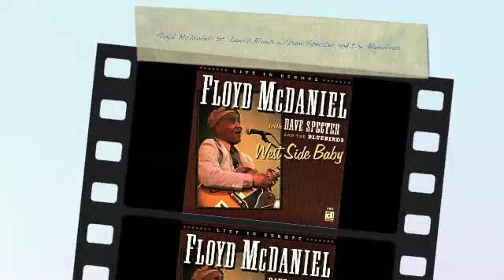Floyd McDaniel with Dave Specter and the Bluebirds: St. Louis Blues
From the Delmark/CrossCut album "West Side Baby". Recorded live in Bremen Germany in 1994 w/Mike McCurdy on bass and Mark Fornek on drums.